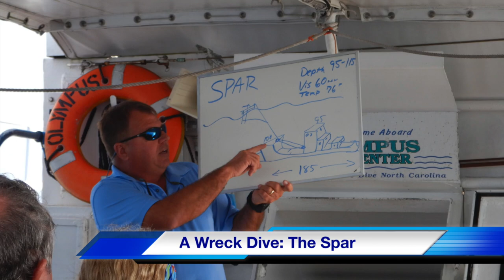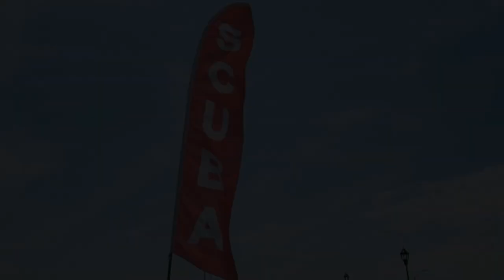The Spar wreck dive, North Carolina! 6.11.22